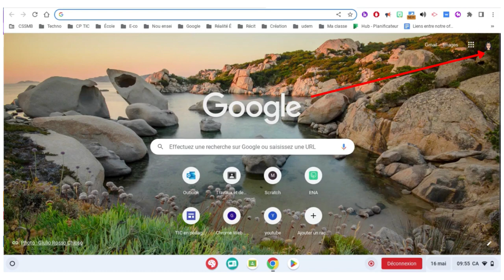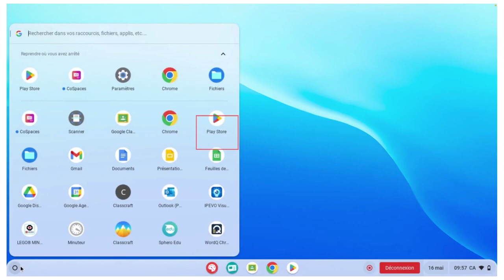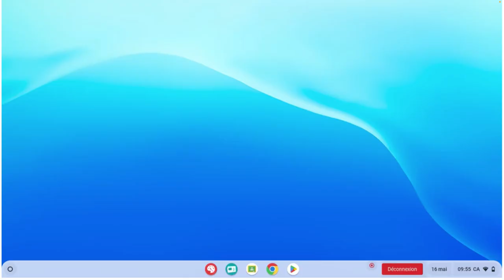Formation Campus RÉCIT - Qu'est-ce qu'un Chromebook ?